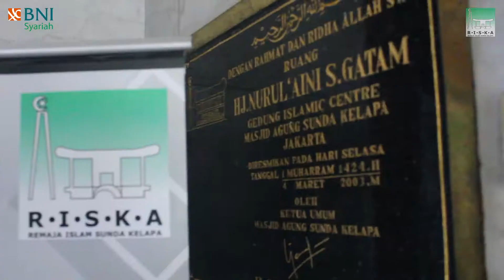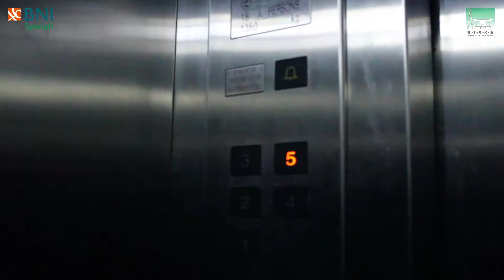Masjidku Hasanahku by RISKA Menteng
Ngapain sih hari gini ke masjid?
Anak muda mah nongkrongnya di cafe, mall, bioskop, dan tempat-tempat gaul lainnya. Sekalinya ke masjid sekedar numpang sholat, pulang, kelar...

Padahal nih ya gaes, jaman sekarang masjid juga jadi tempat ngumpulnya anak muda loh untuk mempelajari ilmu agama dan berbagai kegiatan bermanfaat lainnya.

Allah berfirman dalam QS. At-Taubah Ayat 18 :
"Hanyalah yang memakmurkan masjid-masjid Allah ialah orang-orang yang beriman kepada Allah dan hari kemudian."

So, siapa bilang jadi remaja masjid ketinggalan jaman? Ga percaya?? Yuk ikutin @akhsntq bareng @kopralmin7 & @ridwaan_fauzi buat tau keseruan RISKA (Remaja Masjid Sunda Kelapa) yang muda, gaul, berkarya..

Divisi Humas Remaja Islam Sunda Kelapa
Join & Follow

Muda, Gaul, Berkarya